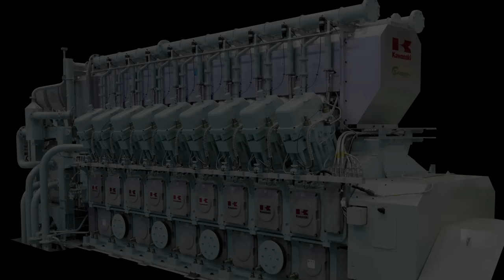Ninja H2: Vol.14 Kawasaki Technology - Combustion Chamber Design